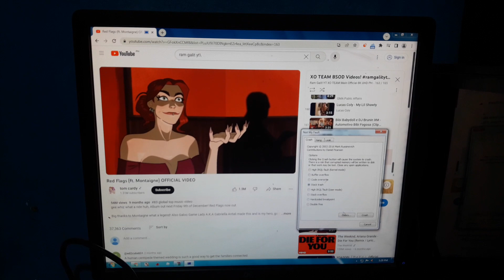Red Flag Has BSOD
Love,RamGalitYT
Love,RaphaelEmanGalit
Love,ToniGonzaga
Love,ElsaArca
Love,XOTEAM
Love,KikaKim
Love,NEVADA
Love,nevaaadaa
Love,Nika
Love,AlishaKone
Love,KimChiu